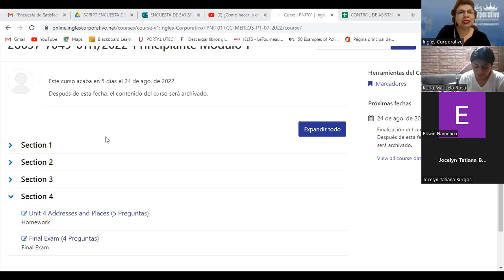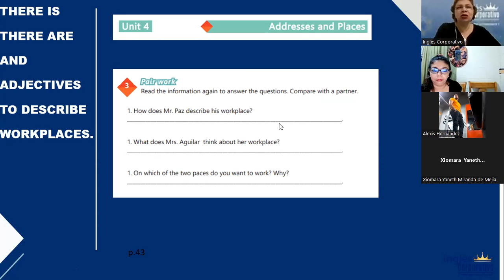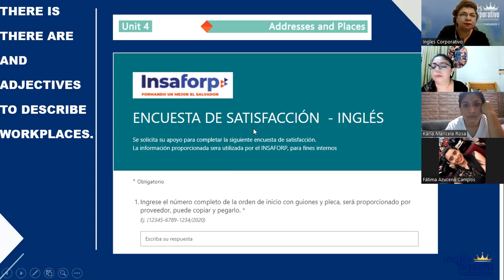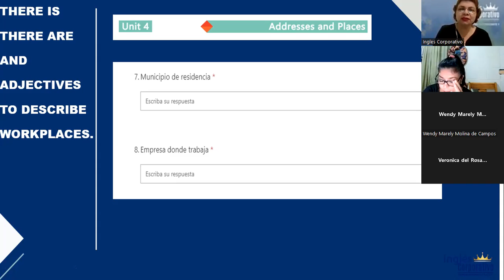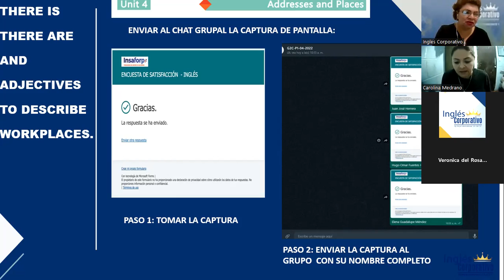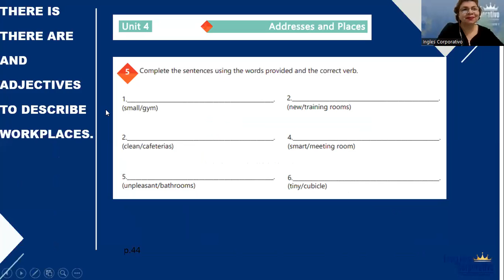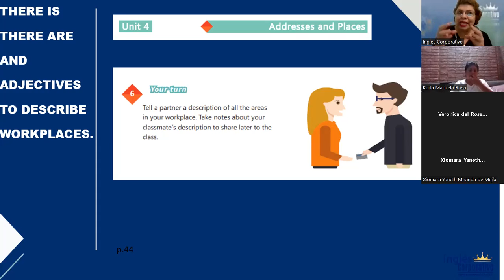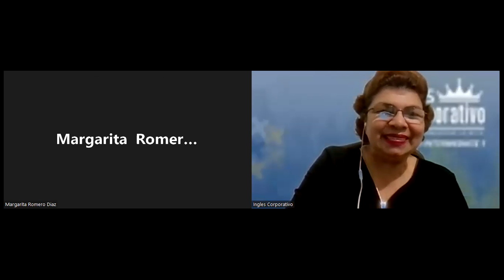Inglés Corporativo-19-8-2022-THERE IS-THERE ARE AND ADJECTIVES TO DESCRIBE WORKPLACES